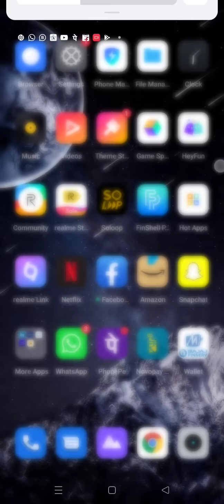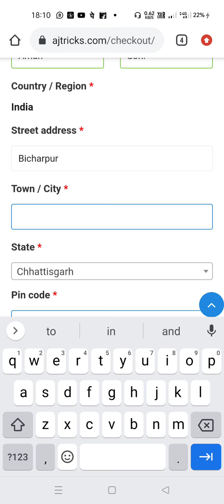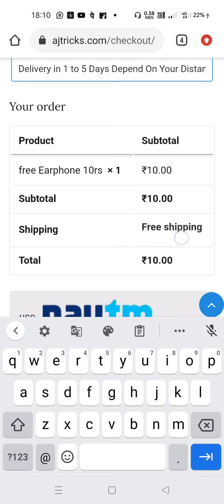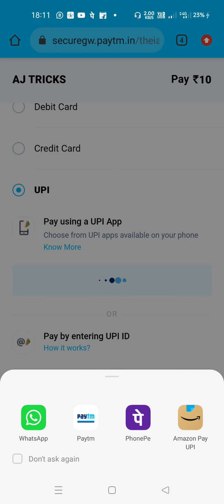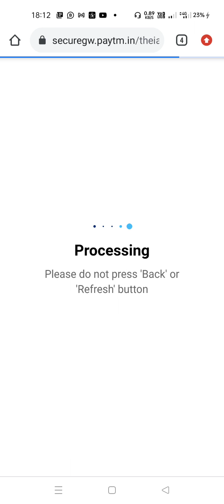kaise online kharide....😍🤩